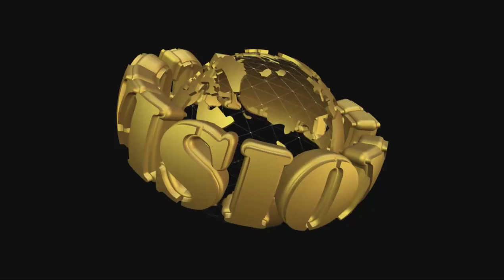Manden UK. Eid Tabaski 2013 Prayer. IMAM MUSA KAMARA